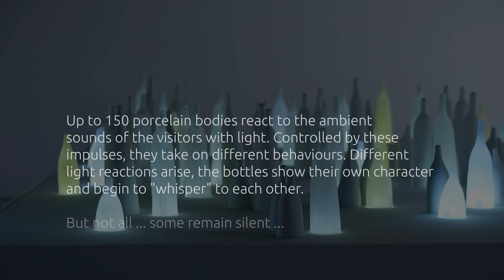Whispering Bottles. Studio Porcelain Toewe - Lukas Paul Wehner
Ceramic Stories. Short Movie competition 2021 - Lukas Paul Wehner

The contest Ceramic Stories. Short Movie competition 2021, ideated by the MIC Faenza within the European project CerDee, was addressed to video makers and students, aged between 18 and 35 years, called to present short videos devoted to ceramics with the aim of enhancing the creativity of ceramists, designers, artists, as well as to highlight the presence of ceramics in everyday life, to support its marketing and stimulate reflection on the identity of ceramics itself. The call for entries, opened in October 2021, published on the MIC website, Facebook, Instagram, twitter official channels, for the creation of videos dedicated to the promotion of ceramics in different contexts, aimed at enhancing the creativity of ceramists, designers, artists, as well as highlighting the presence of ceramics in everyday life. Through the creation of short videos, the participants supported ceramic production, its marketing and its identity value.

The videos are heterogeneous and of good quality considering their origin (students from universities and art institutes, young professionals).